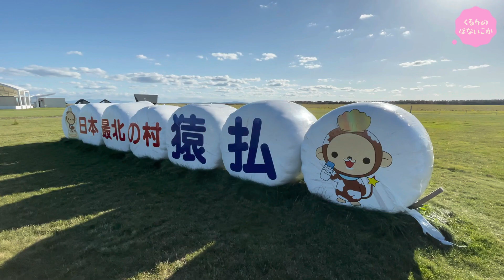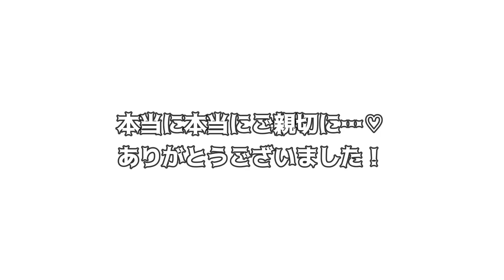【北海道車中泊旅】ホタテ3kg一気食い！【手作りキャンピングカー】くるり日本一周#30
数あるチャンネルの中から、私たちの動画をご視聴頂きましてありがとうございます。

今回は、私たちの大好物！
『ホタテ』の水揚げ量日本一！
北海道猿払村での幸せな1日を動画にしました。

直売所の方が本当に親切で…泣
食べる前から胸一杯になりました。
人っていいなぁ。旅っていいなぁ。

この殻付ホタテは大人気なので、現地でご購入をお考えの方は電話予約を強く！おすすめします。
地方の方はぜひ！さるふつほたて便をご利用ください。本当に本当に美味しいです。

この動画は数ヶ月前に撮影した物になります。
DIY動画と合わせて編集、公開させて頂いてるので、どうしてもタイムログが発生しちゃいますが…

２人の次の夢！日本一周！やったるかー！
と言うことで、『Kururi日本一周計画始動！』です☻